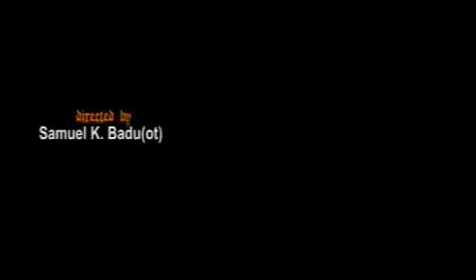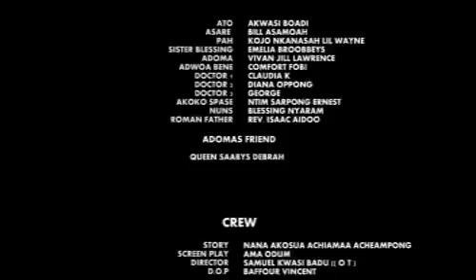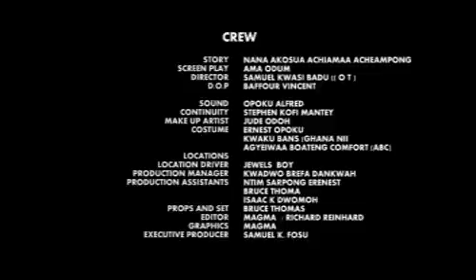NA DOM NO NTI 3 GHANA TWI KUMAWOOD MOVIE